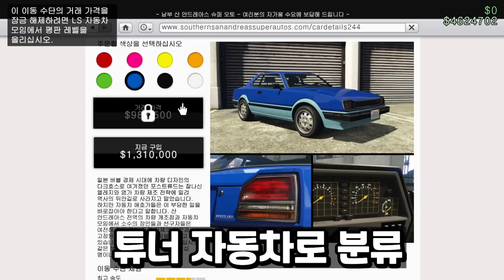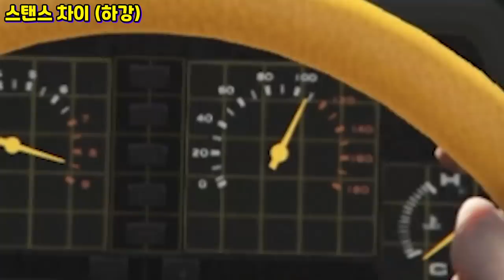GTA5 개조가 진짜 신기한 신차 !!!!"딩카 포스트류드 리뷰"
GTA5 딩카 포스트류드 리뷰